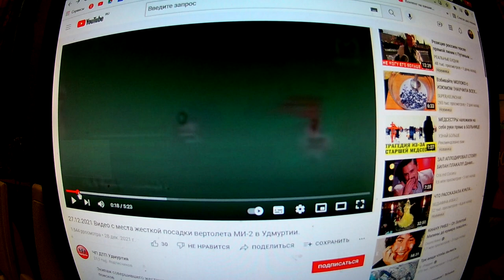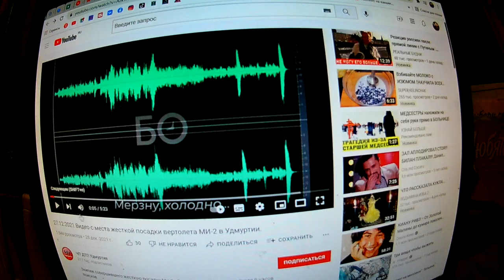Видео с места посадки МИ-2 в лесу Удмуртии